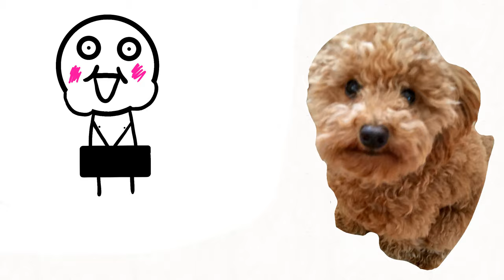What it's like to have a poodle, but it's explained by a psychopath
the pros and cons of a fluffy lil dog